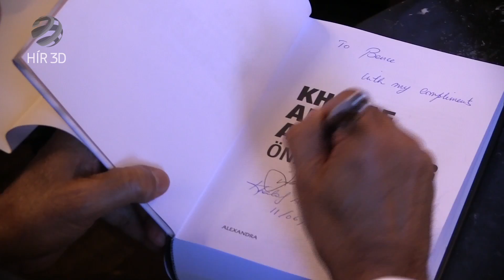Bemutatták Khalaf Al-Habtoor önéletrajzát